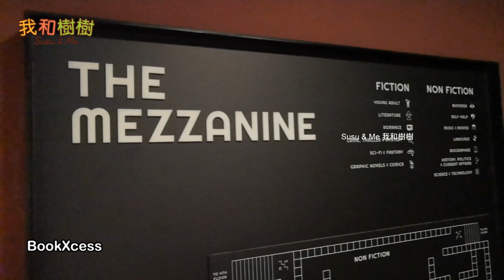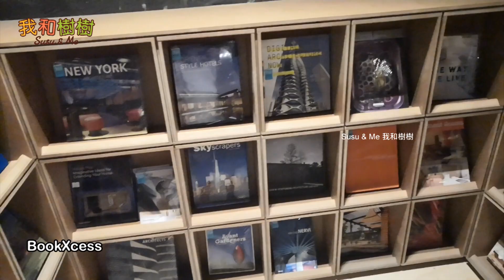【马来西亚 旅游 VLOG】丽士杂锦 Malaysia Travel Food BookXcess at REXKL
迷失在书的迷宫里~

Sawadikrap～
有新影片才不会漏看哦~
你们的支持就是我最大的动力！
继续拍更多影片给你们看~yohoo

Information :

Address : 80, Jalan Sultan, City Centre, 50000 Kuala Lumpur, Selangor.

• Selfie Stick L01

關於我的頻道:
嗨, 大家好,
我是Kelvin,
我是來自馬來西亞的九零後BOY,

在這裡你可以看到小資男的旅遊與烹飪生活哦~

謝謝你們^_^

ABOUT MY CHANNEL :
Hi everyone,
I'm Kelvin,
90s boy from Malaysia,

You can have a ordinary boy travel & cooking vlog~

Thank You^_^